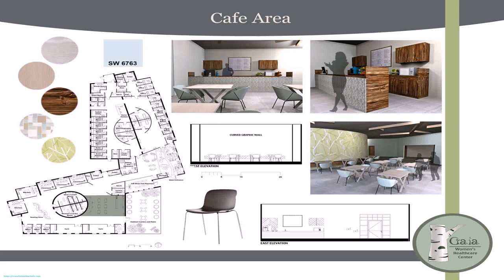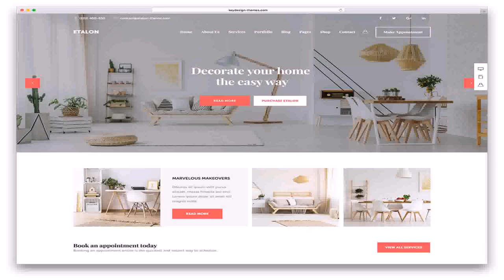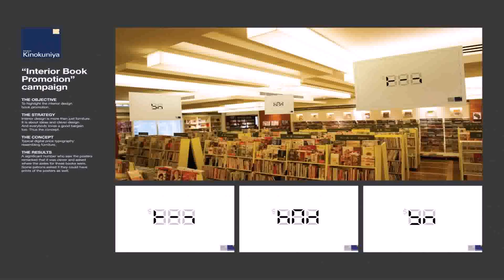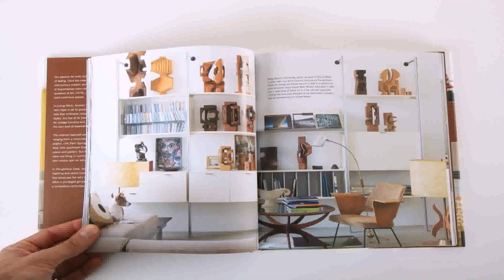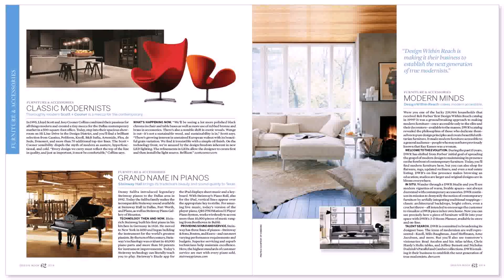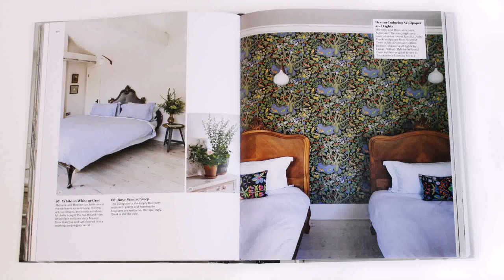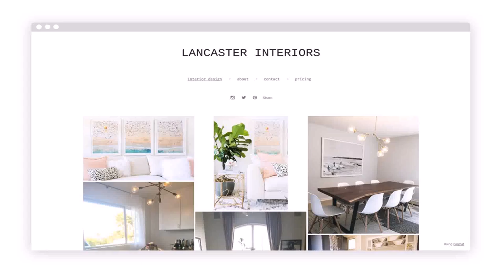Good Interior Design Books For Students (see description)